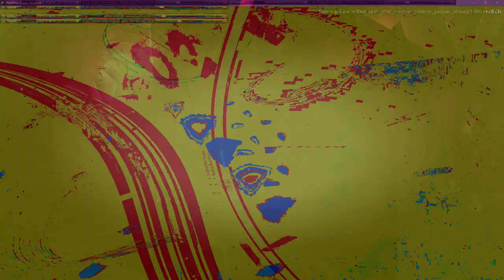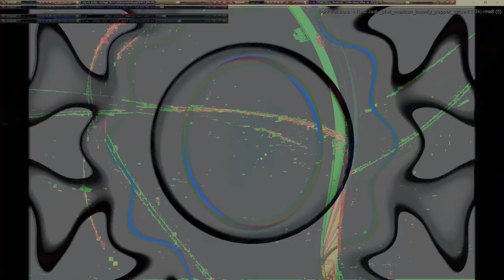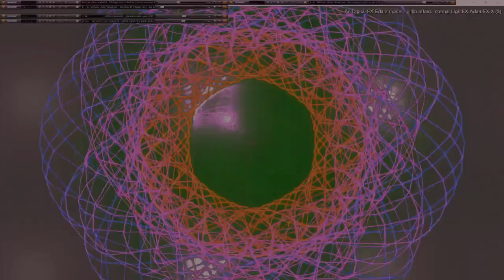Movie 24 11 20 00h49m25s series µπµ 5 videos 167 total - second 75 videos